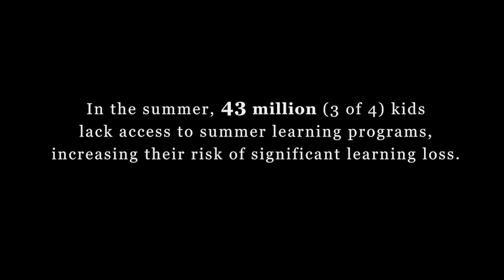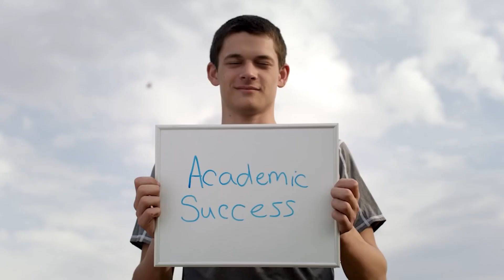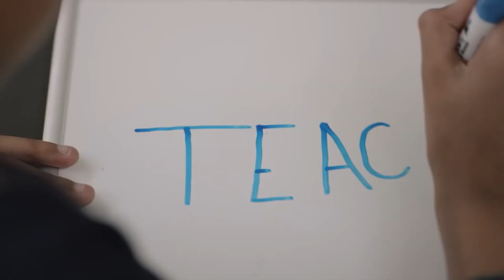VBS WEEK THREE - Family Friday - 9-4-2020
Welcome to Family Friday where we are talking about how Jesus' Power gives us hope. Enjoy kids!